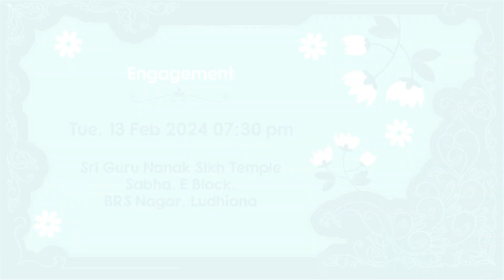Elegant Emerald - 4K Engagement Invitation Sample| Starts at ₹ 129 or $ 1.99 | VideoInvites.net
We can create a Customized version of this Engagement Invitation Video for you at a Stunning 4K resolution video Quality.